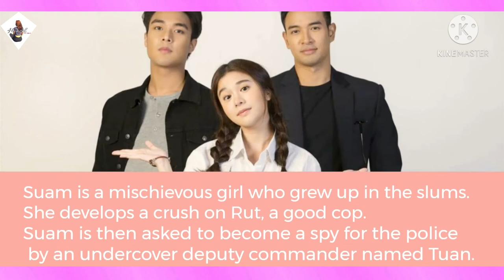Top 10 Best Thai Drama Of CHANNEL 3 ( 2017-2019)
This video is dramas of channel 3 only Hope you guys enjoy my video.

Licence